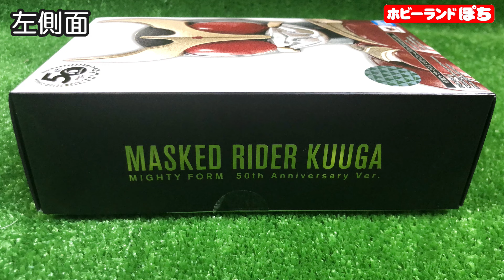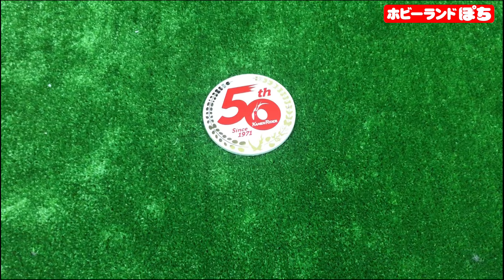【開封動画】(真骨彫製法) 仮面ライダークウガ マイティフォーム 50th Anniversary Ver. S.H.Figuarts フィギュアーツ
【動画内容】

今回ご紹介するのはS.H.Figuarts (真骨彫製法) 仮面ライダークウガ マイティフォーム 50th Anniversary Ver.です♪

【関連動画】

S.H.Figuarts（真骨彫製法） フィギュアーツ 仮面ライダーオーズ スーパータトバ コンボ 開封動画

【商品紹介】
2015年に発売した「S.H.Figuarts（真骨彫製法）仮面ライダークウガ マイティフォーム」に、仮面ライダー生誕50周年記念ロゴを配したデザインの台座をプラスしたアニバーサリーアイテム！

【セット内容】
本体
交換用手首左3種右4種
専用台座

【商品素材】
ABS、PVC製

【商品サイズ】
全高約145mm